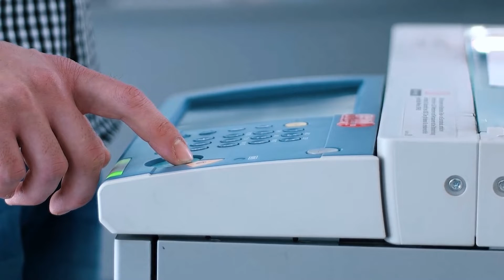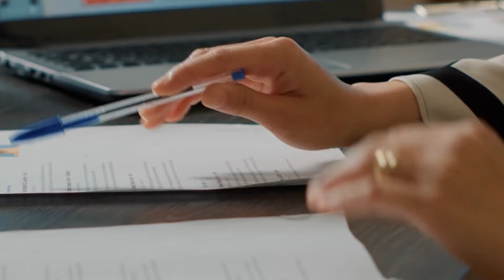ROCK MUSIC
🔥Please read this information before using our tracks!
You have a SIMPLE choice:

1. If you do NOT need to monetize a video with this music:

2. If you NEED to monetize your video with this music:
 - We will add your channel to the "Content ID White List"

IMPORTANT!!!
If you become our patron, this also includes:
- ALL our tracks
- Unlimited downloads
- 10 new tracks every month
- Flexible versions
- Support 24/7
- You can monetize your videos with ALL of our tracks

Questions?